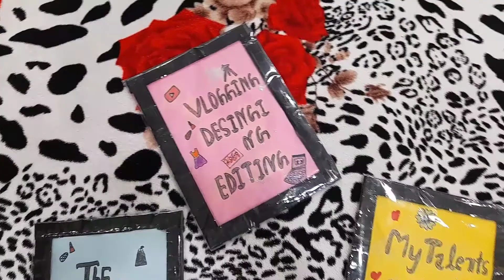My lockdown Evening Routine | Cycling | Badminton | The Passi Official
Hey Guys

I am back with another vlog on my channel which is my evening routine video and guys we all have taken alot of precautions to avoid the virus.

Guys I hope that you all will enjoy watching the video and if you enjoyed than

The Passi Official